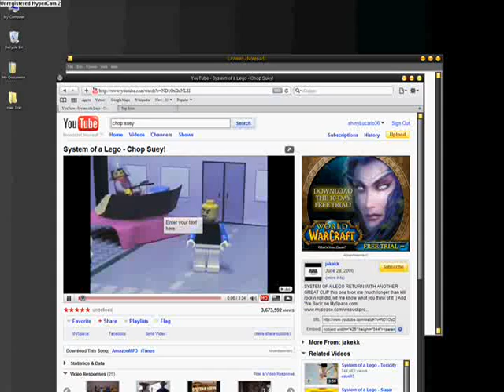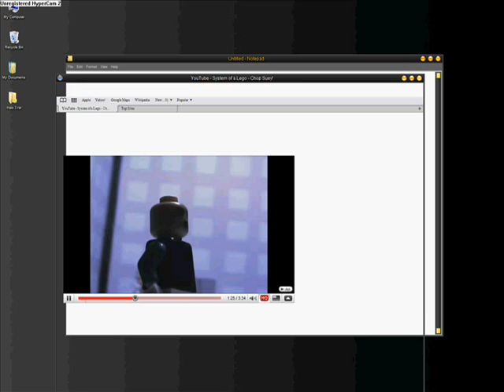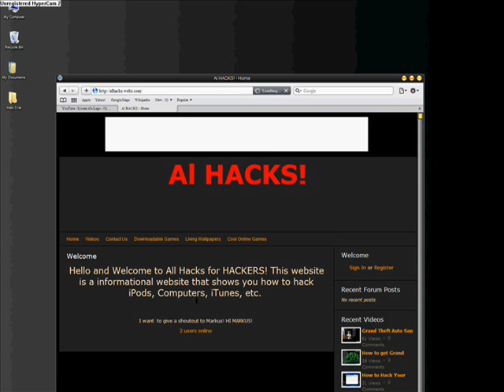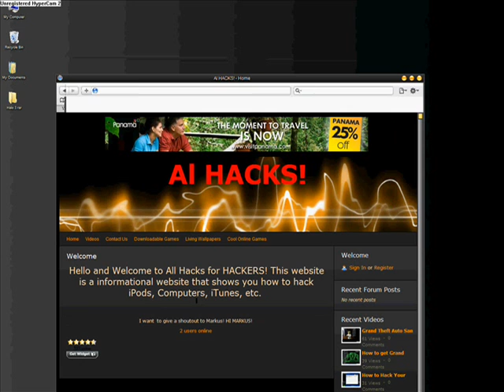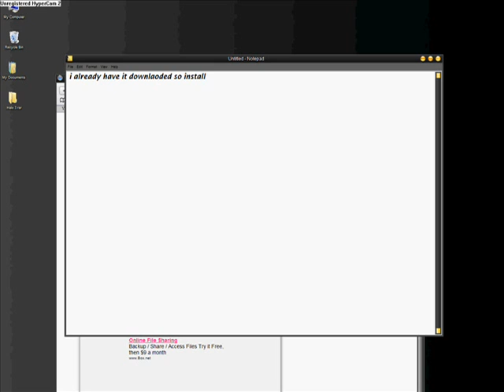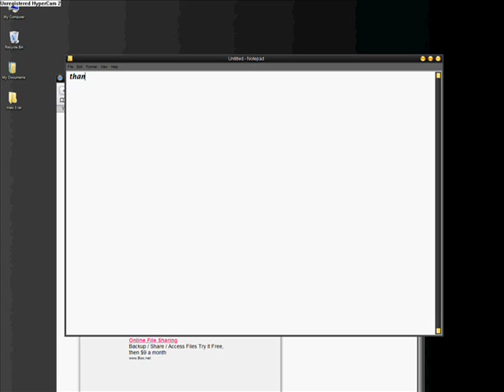halo combat evoled pc free downoad no torrents easy install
this is how to to download halo combat eveoled pc misc chop suey system of a lego all righs reserved and walk this way aerosmith 1975 all rights reserved any way heres the download and maybe ill see you on mulitiplayer name tyrant